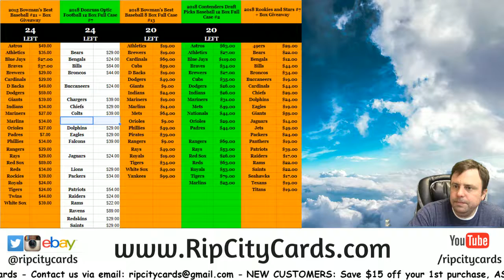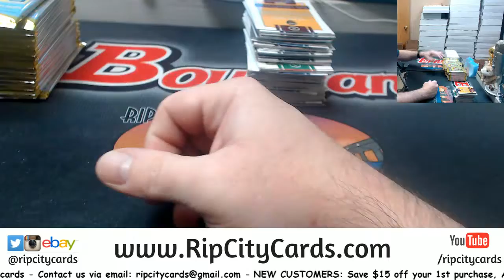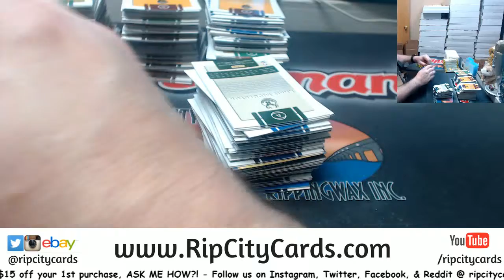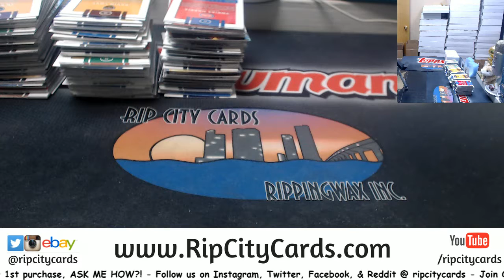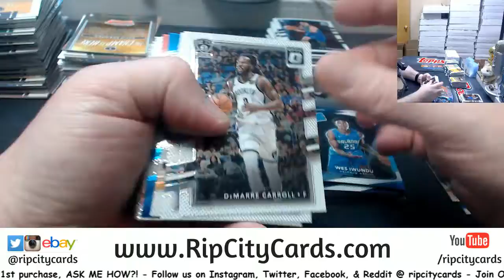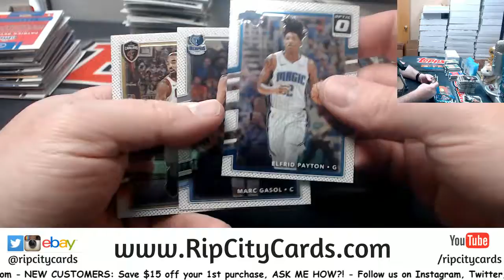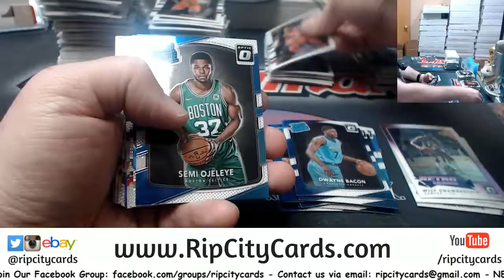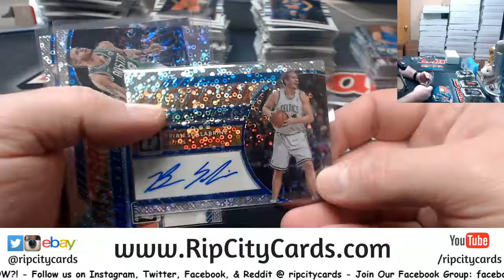2017 18 Donruss Optic Basketball 5 Box #48 EBAY